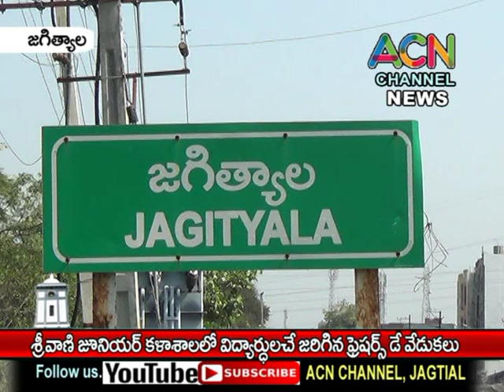జగిత్యాల శ్రీవాణి జూనియర్ కళాశాలలో ఘనంగా విద్యార్థుల ఫ్రెషర్స్ డే వేడుకలు